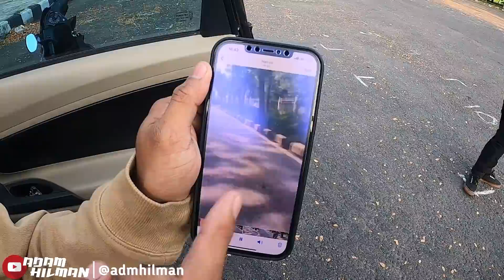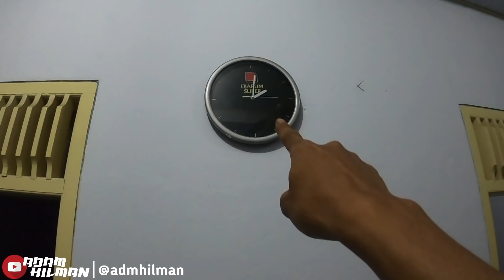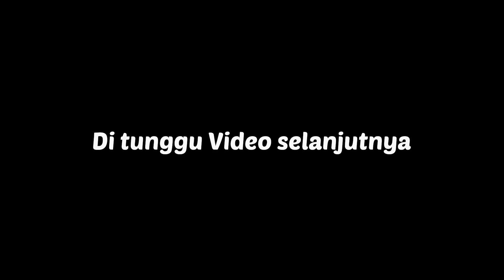INI ALASAN MAHYU MOTOVLOG GA BAWA BILLAR DI ACARA SUNMORI PANGANDARAN!! SIRKUIT BMX CIAMIS PART 2!!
billar biru liar
mahyu motovlog
lucky stuntriders